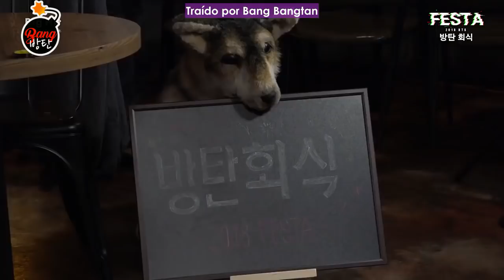[Sub Español] BTS (방탄소년단) '방탄회식'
RAW: BANGTAN TV.
Eng Subs: BANGTAN TV
Sub Español: BANG BANGTAN (Adm. Nat., Mel.Chim, Flor B., JiminLips, DeeDeeH)
Edición y subida: Adm. Lilac